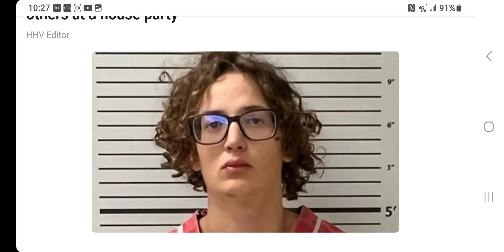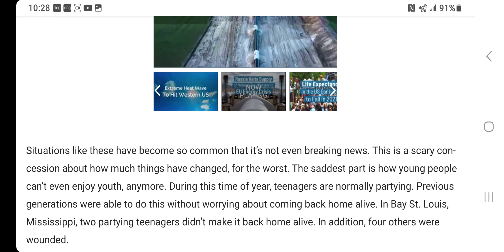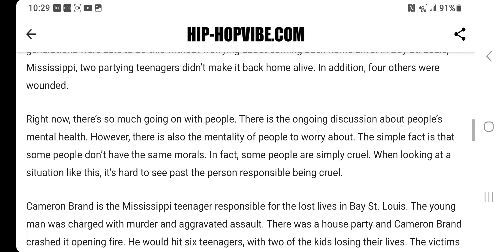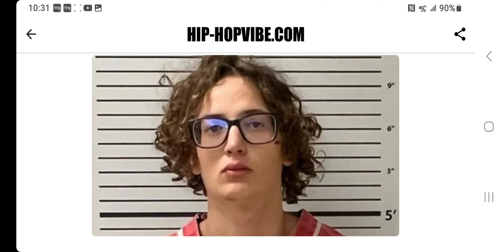Cameron Brand White Mississippi teenager fatally shot 2 kids & wounded four others at a house party